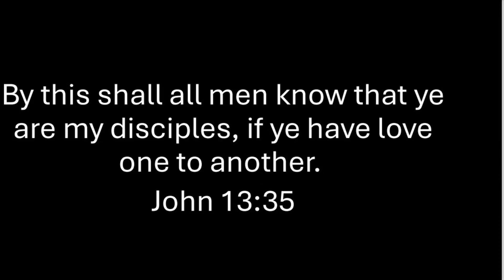Hunger Crisis in Haiti